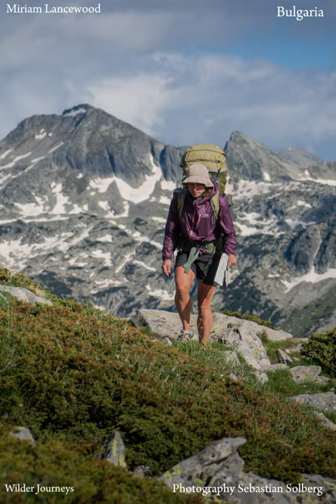Beautiful Bulgaria (PirinNationalPark)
These images are taken by professional photographer and filmmaker Sebastian Solberg.

Location is Pirin National Park, Bulgaria 2023.

Miriam Lancewood lived with her husband Peter for seven years in the wilderness of New Zealand. They left civilisation in 2010 and walked into the mountains with not much more than a backpack. They roamed around like nomads, slept in a tent, cooked on a fire and Miriam learned to hunt with bow and arrow. Their observations and experiences are unique in this technological world.

Since Miriam met Peter in 2006, they have been nomadic and lived and traveled in many different countries. At present they are in the Rodopi mountains in Bulgaria, east Europe.

Miriam's memoir 'Woman in the Wilderness', became an international Bestseller. In 2020 the sequel 'Wild at heart' came out, and in 2023 she co-edited a new publication called 'Wilder Journeys'.

If you'd like to be informed when Miriam and Peter host another course, publish a new book or have news that's worth sharing, please fill in your email address via this link.